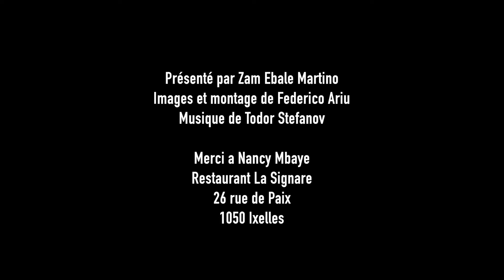ZAMTV - RENCONTRE AVEC NANCY MBAYE